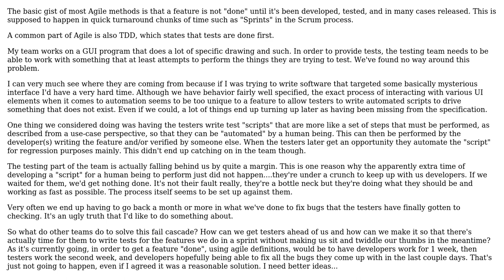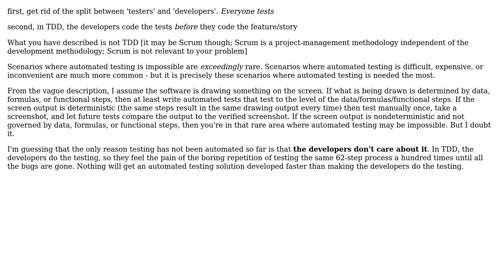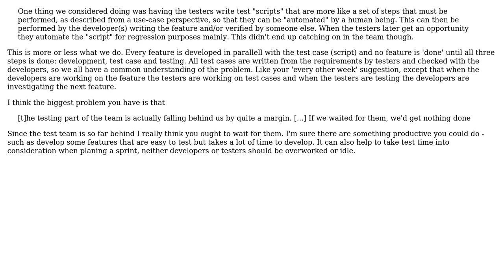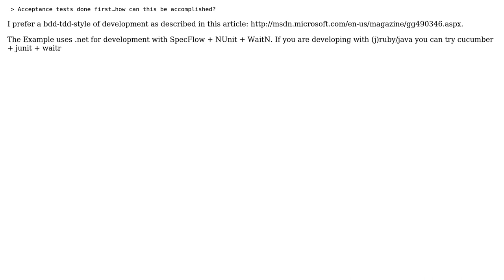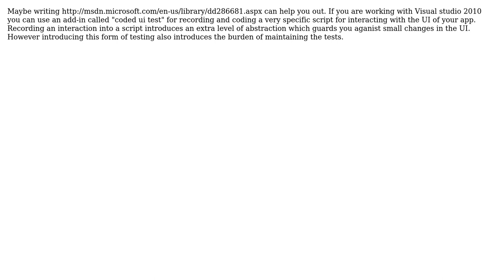Software Engineering: Acceptance tests done first...how can this be accomplished? (8 Solutions!!)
Software Engineering: Acceptance tests done first...how can this be accomplished?

With thanks & praise to God, and with thanks to the many people who have made this project possible! | Content (except music & images) licensed under CC BY-SA | Music | Images & others | With thanks to user yannis user Steven A. Lowe user Paula user Lothar user k3b user Johnsyweb user Edward Strange user dietbuddha user Christopher Bibbs user Carlo Kuip and the Stack Exchange Network Trademarks are property of their respective owners. You are responsible for your own actions.